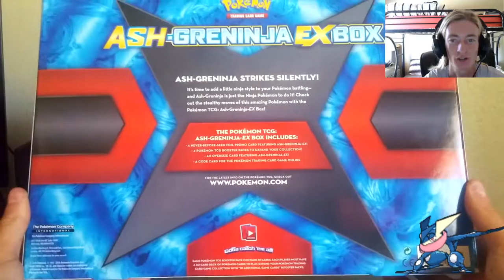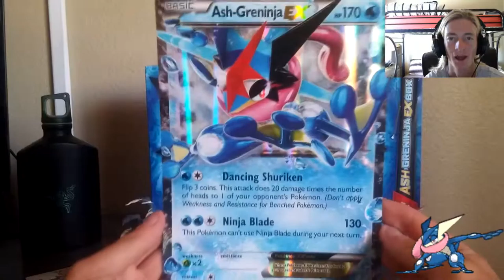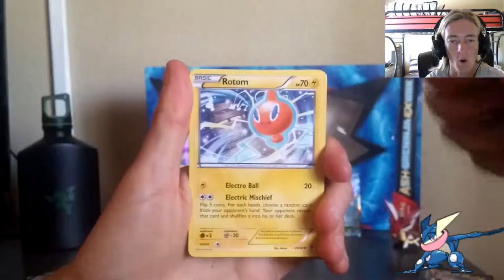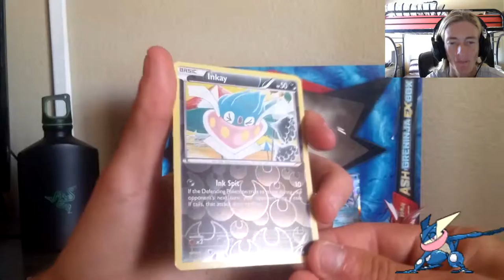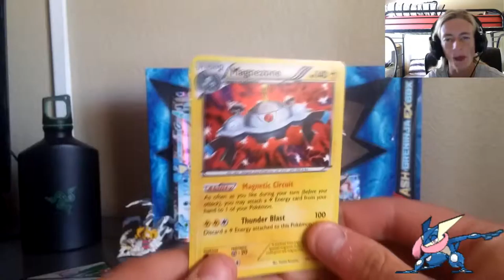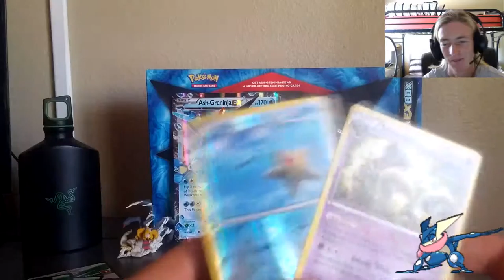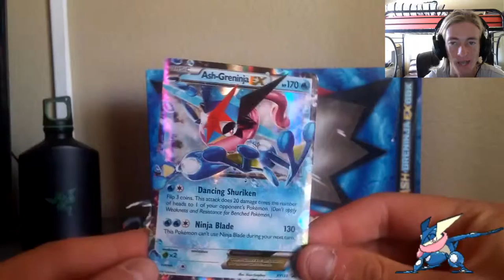PKMN TCG Unboxing- Ash Greninja EX Box!